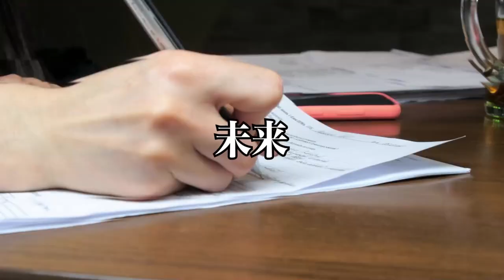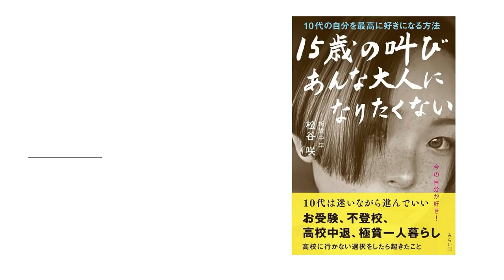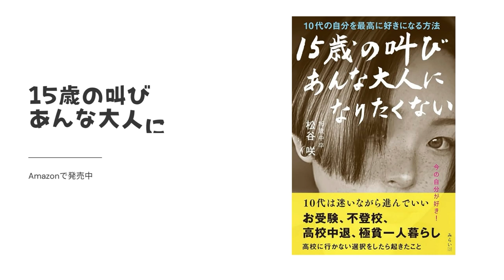誰でもわかる成功者の奥義とは